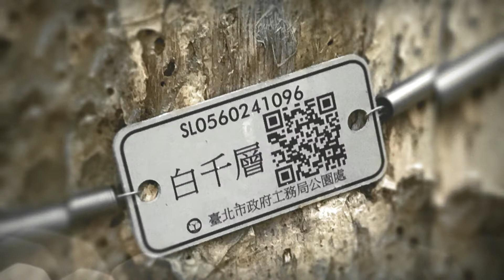2017看展小旅行